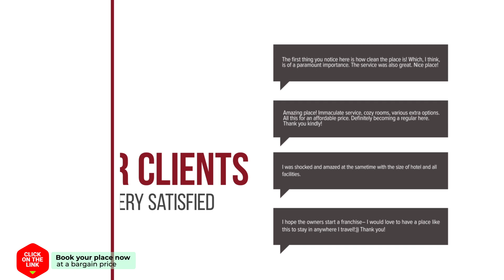Alojamiento Compartido con Vistas al Mar hotel review | Hotels in Malaga | Spain Hotels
Alojamiento Compartido con Vistas al Mar hotel video review. Hotels in Malaga, european 3 stars hotels.